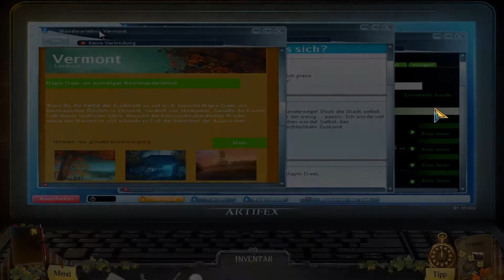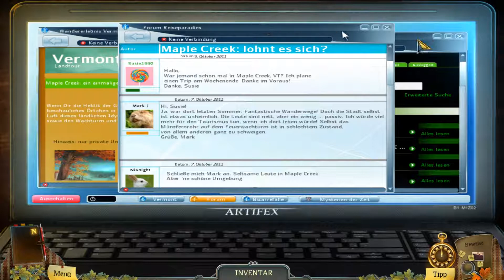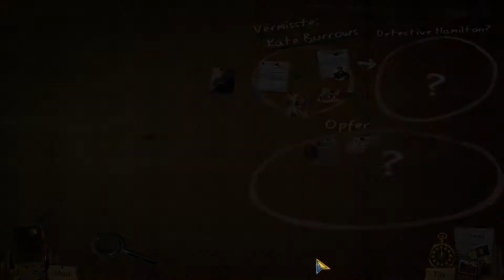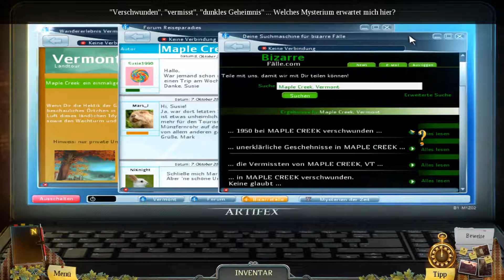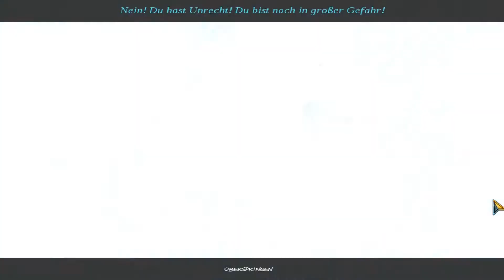ENIGMATIS - Die Seelen von MAPLE CREEK - MULTIPLAYER mit Parsec #02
➤Enigmatis: Die Seelen von Maple Creek

Wir haben früher immer gerne diese Wimmelbildspiele gezockt, aber uns immer gedacht, warum kann man eigentlich sowas nicht mit 2PCS mit 2MÄUSEN zocken? Dann sind wir übner das
Programm "Parsec" gestolpert und unser Traum wurde Real ;)

Du wachst dich nach einem heftigen Gewitter auf. Es ist schon Abend und du liegst am Straßenrand in der Nähe von einem kleinen Städchen.
Ein kalter Schauer läuft dir über den Rücken, wenn dein Körper errinert sich an die Sachen, an welche dein Gedächtnis kann nicht, oder eher – will nicht – sich errinern...

Wirst du Mut fassen, um einem uralten Geheimnis von Maple Creek entgegenzutreten?
Was für ein uraltes Übel lauert in diesem ruhigen Provinzstädtchen?
Finde eine vermisste Teenie und messe dich mit einem rätselhaften Gegner in einem furchteinflößenden Detektiv-Spiel von der Wimmelbild-, Rätsel-Abenteuer-Gattung

[HOPA-Spiel]: „Enigmatis: Die Seelen von Maple Creek“!

Sotzial Midia

➤ Inschtagram not found